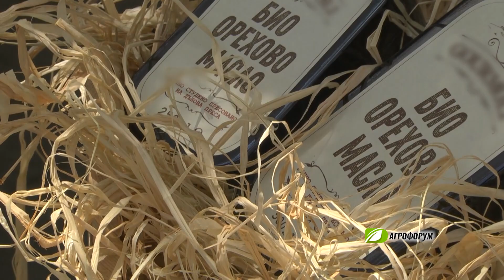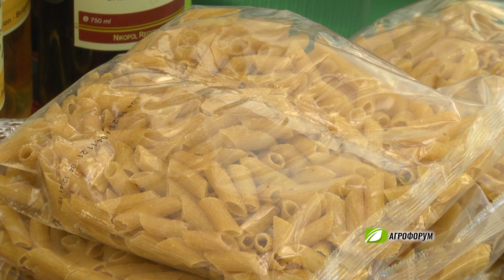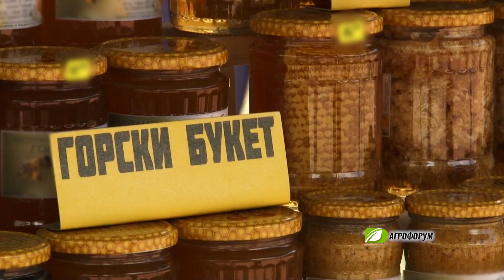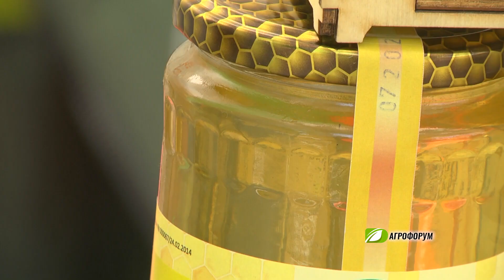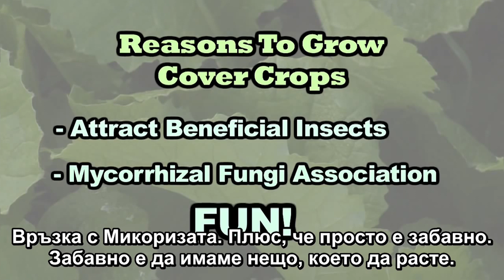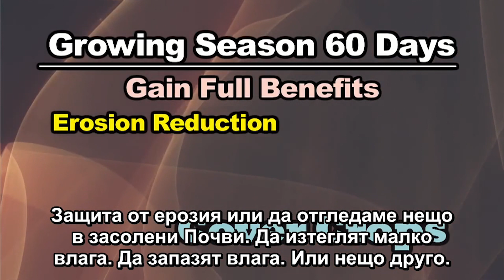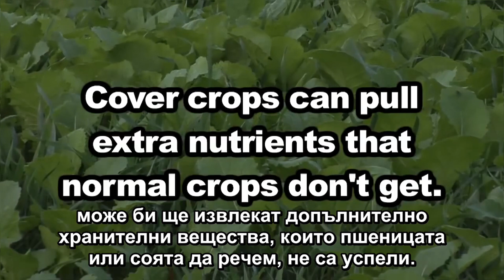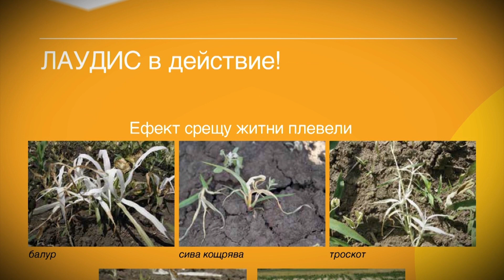АГРОФОРУМ: Защо стопанството на зърнопроизводителя Георги Георгиев е винаги на печалба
В землището на Харманли сушата е сред основните предизвикателства пред земеделските стопани. И въпреки това Георги Георгиев жъне добри добиви. Стопанството му е рентабилно и винаги на печалба. Причината е в правилната преценка на разходите за семена, препарати за растителна защита и торове.
От българското по-хубаво няма – казват биопроизводители, които предлагат продукцията си на фермерски пазари. И още: добра тенденция е, че се увеличава възрастовата граница на потребителите, търсещи органични продукти.
Идват ли добри времена за био пчелния мед, след като европейското законодателство нанесе силен натиск върху производителите с намаляване на митото за внос от трети страни. Българските пчелари ще настояват за по-ясни правила и стимули за българските производители.
Защита на почвата и намаляване на ерозията – това е малка част от списъка с причини защо да сеете покривни култури. Останалите ще ви представим в следващите минути. Специални благодарности на Веселин Спасов, създател на групата във Фейсбук Ноу Тил България, който е превел следващия филм, както и други видеа за технологията Но- Тил.
Вашето дете обича да играе на тревата в градинките. Обичате пикниците и се наслаждавате на слънчевите дни сред тревата в красиво подредена градинка. Преди да го направите следващия път, помислете дали това не е опасно за вашето здраве и с какво е третирана полянката, за да изглежда безупречно зелена с райграс.